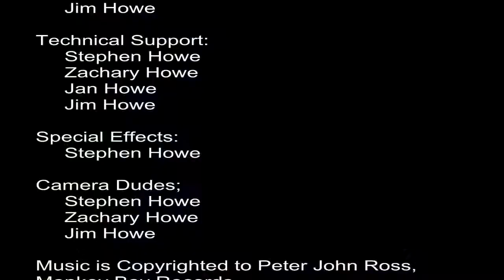Fishing Trip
Movie done for the Buffalo 48 Hour Film Project.  Genre was Horror, but it wasn't horrifying at all.  :)